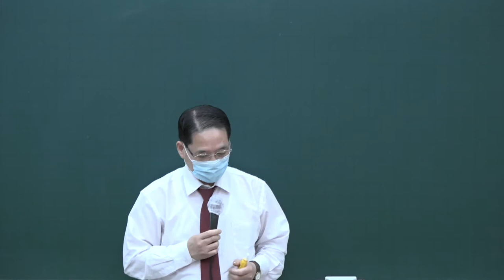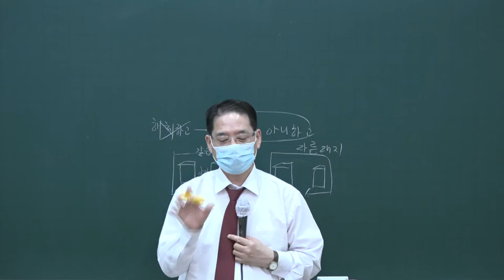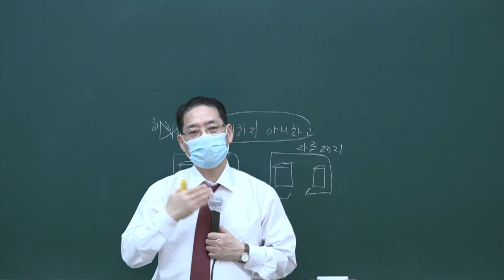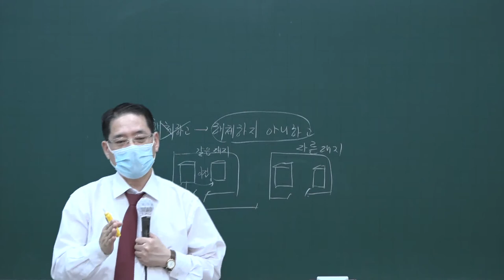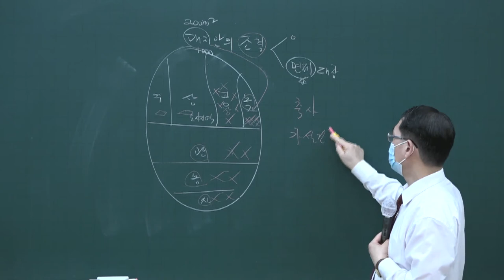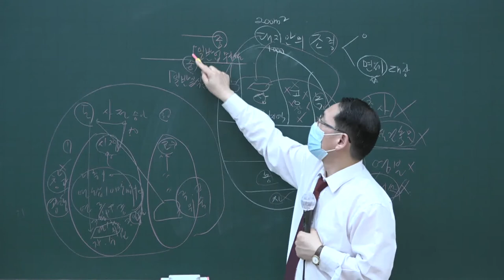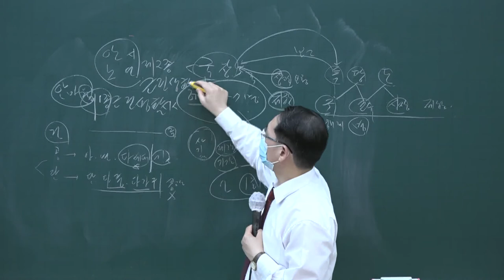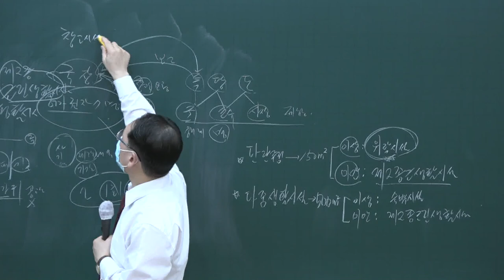[공전무] 2020년 공인중개사 부동산공법 테마특강 9-5